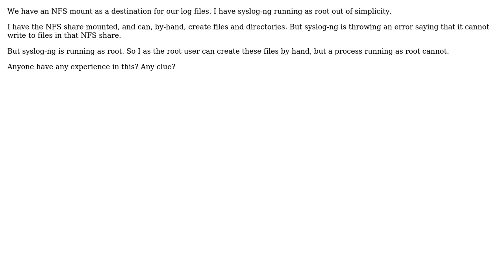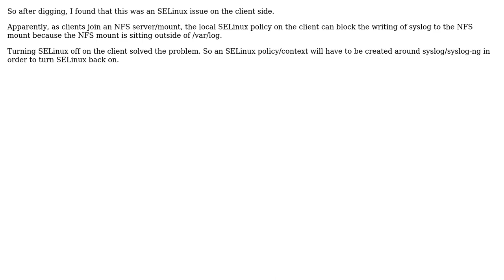syslog-ng process cannot write to folder, but user can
With thanks & praise to God, and with thanks to the many people who have made this project possible! You are responsible for your own actions.